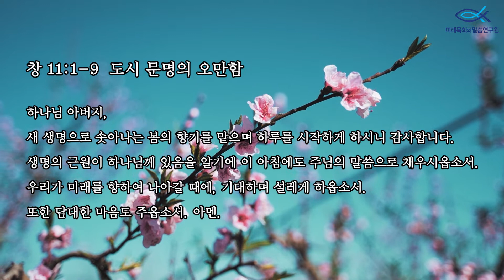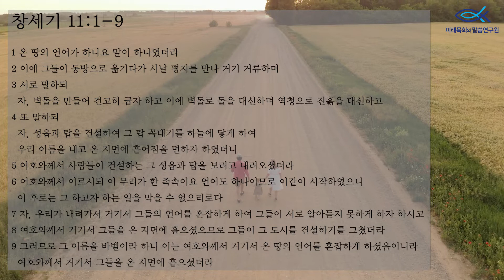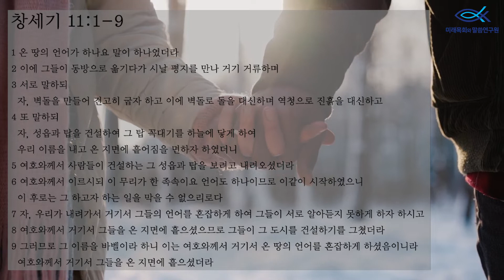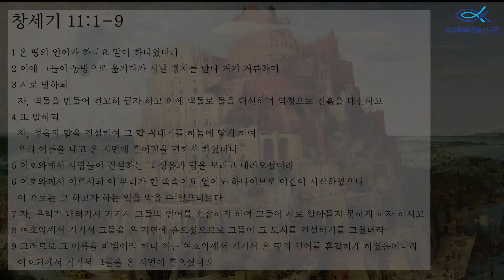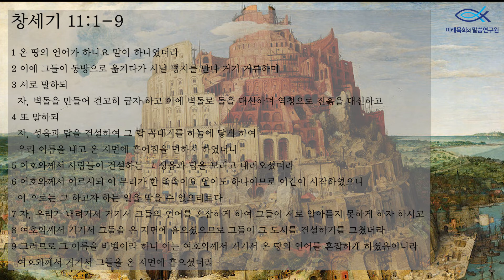새벽을 사는 사람들 | 김지철 목사 | 창세기강해 | 창세기 11:1-9